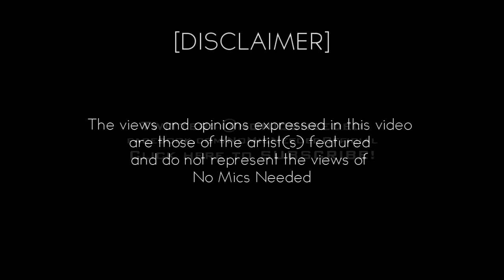No Mics Needed - Killaa - Grime Freestyle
Twitter; @nomicsneeded